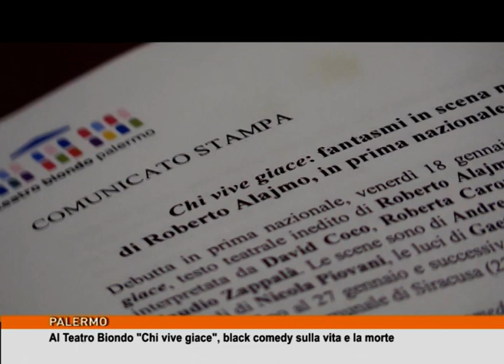Al Teatro Biondo "Chi vive giace", black comedy sulla vita e la morte [TgMed 16/01/2019]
E adesso apriamo la pagina della cultura. Al Teatro Biondo esordirà "Chi vive giace", il nuovo spettacolo scritto da Roberto Alajmo che chiama in causa la vita e la morte.